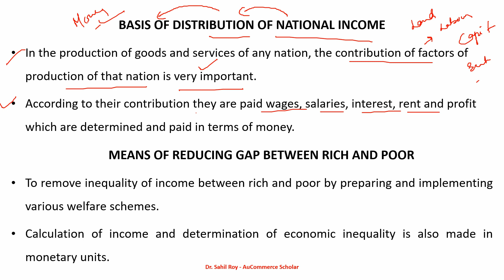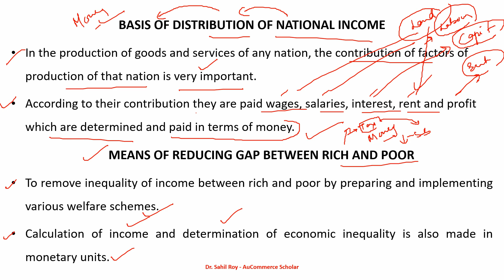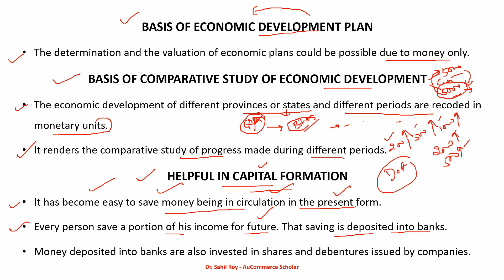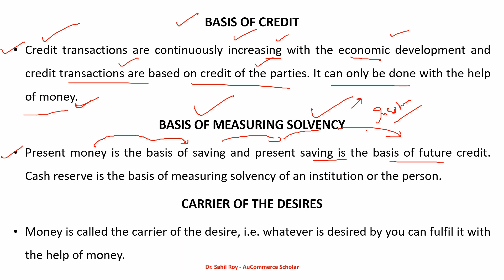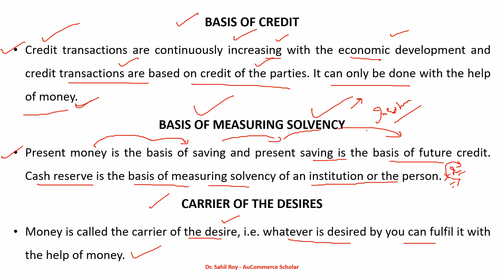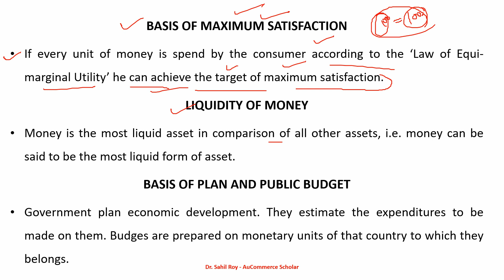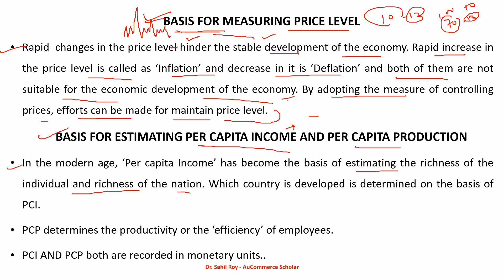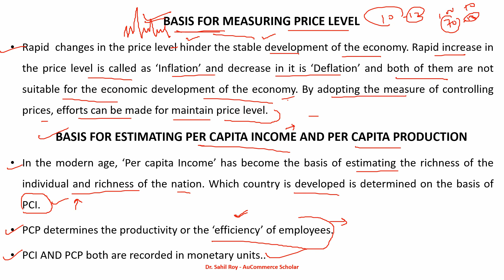Money & Banking | Contingent Function of Money | Other of Money | class 5 | Dr.Sahil Roy